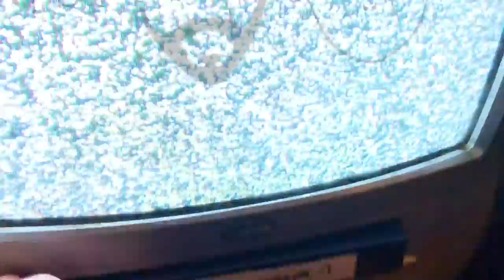Sbeve - Le Mie Catene (Video Ufficiale)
Un urlo sentimentale, una disperata ricerca dopo una caduta, una critica sociale alle leggi ingiuste.
Un'analisi profonda delle motivazioni che guidano l'uomo nella sua vita quotidiana, cercando di scoprire il senso della vita.

Ecco, gli Sbeve non sono nulla di tutto questo.

E tutti gli store digitali come Deezer, Amazon Music etc.

"Le Mie Catene" scritta e registrata da Sbeve
Mix e Master: Filippo Tommasi
® La Bassa Records

Gli Sbeve sono:

Filippo Tommasi: All instruments, drum programming e quelle robe lì

Mattia Busato: Voci, Kazoo

Testo:

Mi sveglio al mattino
Ma il sole è già alto
Non colgo il senso
Di ciò che ero prima

Sarà colpa di quel vino
Che lava le colpe
Sulla mia maglietta
Appena comprata

E lo sai che c'è
C'è che non ho più parole
Ma le catene da montare
Il terreno è ghiacciato
Come il sentimento che provavo io
Come l'estate alla neve
Gli dico addio

Le mie catene

Io ti guardavo
Ma tu mi ignoravi
Distoglievi il tuo sguardo
Non reggevi il confronto
L'aria pesante del tuo senso di colpa
Mi avvolgeva, quasi mi strozzava
Cosa avrei dovuto fare
Dimmelo tu

Gli dico addio

Le mie catene
Me le hanno rubate
Cosa dovrei fare
La neve mi fa scivolare
Credits:
Filippo Tommasi: Strumentale / Testo
Mattia Busato: Testo